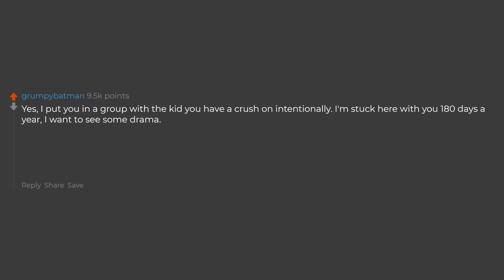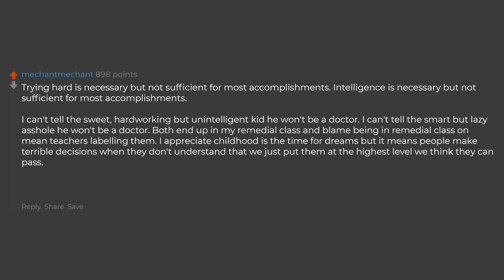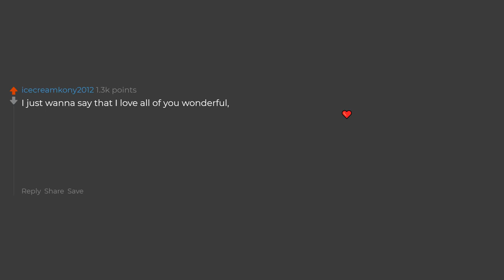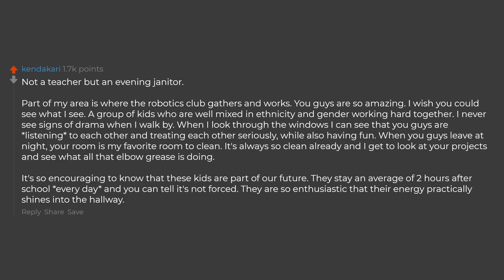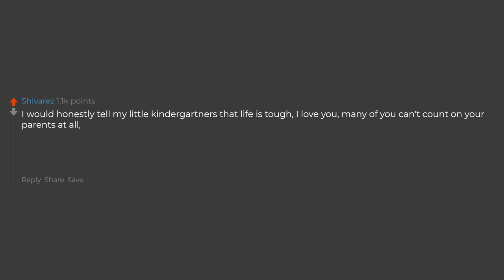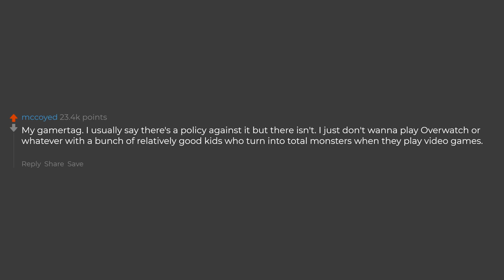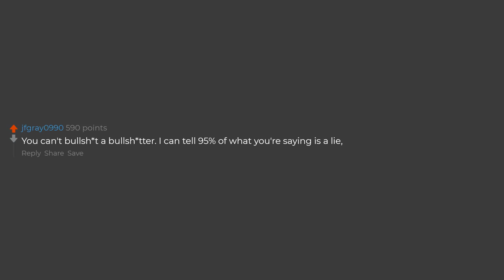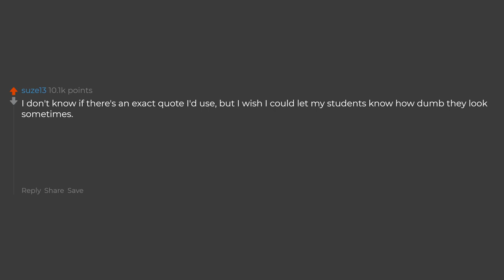Teachers What Do You Wish You Could Tell A Student But Can't?